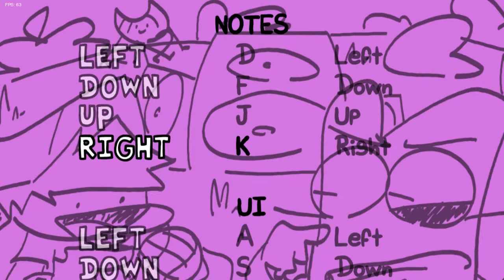Russian Mod|Friday Night Funkin' Contest for a Million of Thousand - Friday Night Funkin Mod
Game by: Ninja-Muffin24
Psych Engine by: Shadow Mario
Mod by: @gardinus

Timecodes:
0:00 - Intro
0:24 - Main Menu
1:01 - First Animation
1:15 - The Best Letter(First Song)
3:30 - Second Animation
3:41 - Band(Second Song)
5:25 - Third Animation
5:38 - Nervous Breakdown(Third Song)
8:46 - Fourth Animation
9:23 - Glasses(Fourth Song)
13:03 - Fifth Animation
13:24 - PZDC(Fifth Song)(FAIL)
17:14 - PZDC(Fifth Song)(BotPlay)
20:12 - Final Animation
20:35 - Main Menu
20:37 - Outro